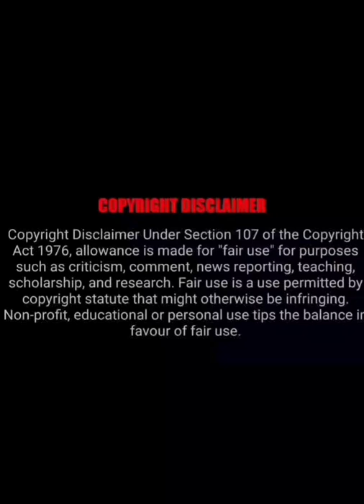Sindhu Tolani Beautiful Photos 💞💓😻